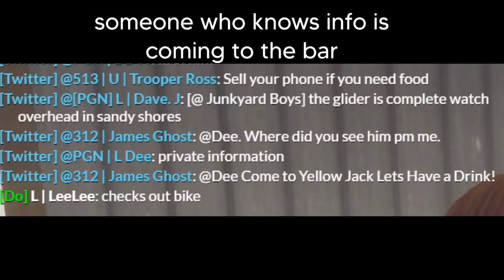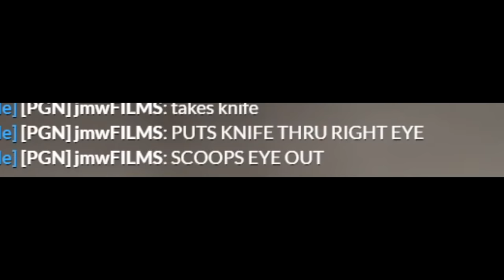HELGA DESTROYS THE MAFIA! | PGN #146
Helga has returned from a 6 month hiatus to avenge her fallen friend, Des Grugan from the Gambino crime family.